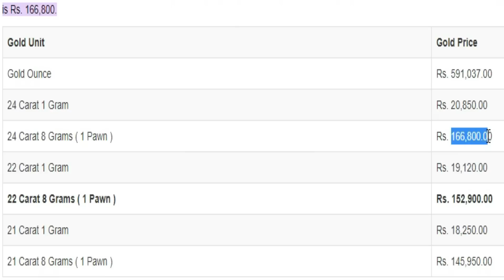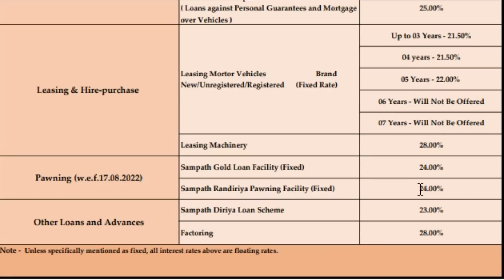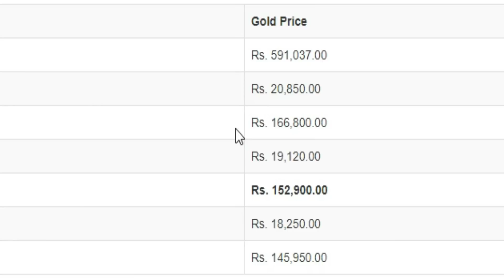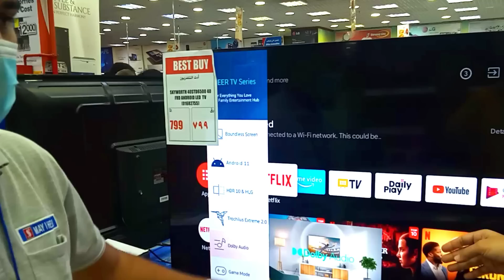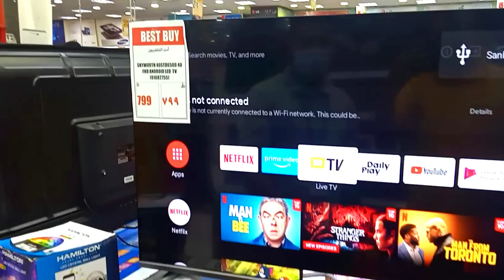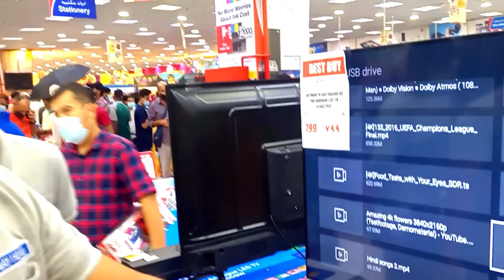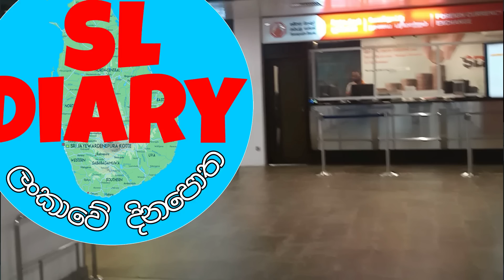රන් මිල දිනපතා පහලට එයි | Gold Rate down daily |Nrfc Fixed diposit rates in Sri Lanka today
රන් මිල දිනපතා පහලට එයි | Gold Rate down daily |Nrfc Fixed deposit  rates in Sri Lanka  today
This video about sri lanka gold market price and bank rate abut nrfc account also main topics are
Colombo,gold rate Sri Lanka,boc pawning rates,sampath bank gold rate,ran poli anupathaya,ugas poliya,අද විනිමය අනුපාතය l Foreign exchange rates today l Dollar l Gbp l Riyal l Dinar Sri Lanka 22 August,central bank of sri lanka exchange rates,airport bank rates Sri Lanka,usd,kwd,qar,sar,lankawe ran mila,lokaye ran mila ada,sl diary news,unusmpuwath,breaking news sinhala today sri lanka